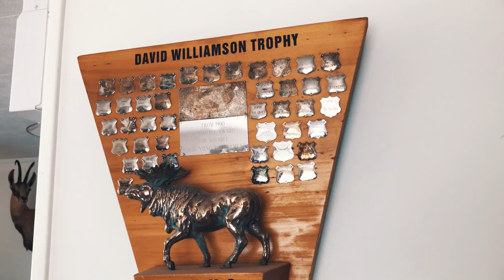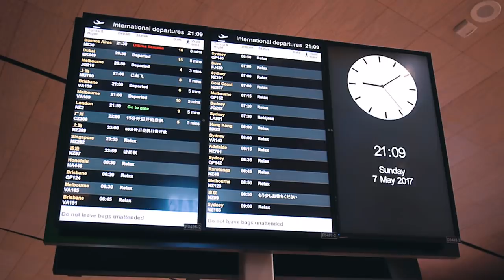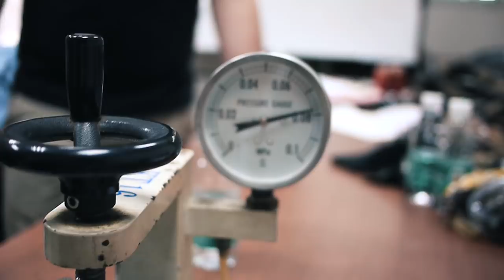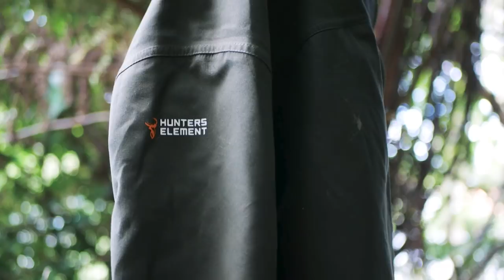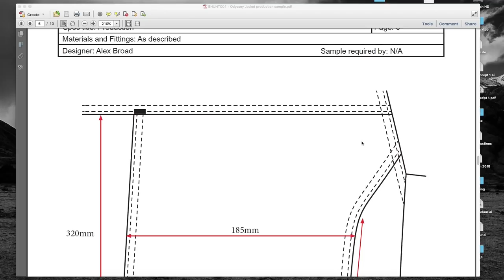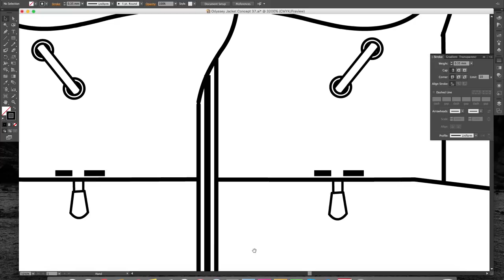PROJECT ODYSSEY | THE FILM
Project odyssey is the biggest, most extreme design and development project ever undertaken to produce the ultimate hunting jacket.

We threw all old ideas out the window, headed in to the mountains with Cody Weller and asked him to help us put together the perfect rain coat.Cody is a professional culler for doc in the brutal South Island during the week and a multiple record holding master bow hunter on the weekends. With well over 300 days a year spent hunting, he knows everything there is to know about thrashing gear in extreme places and getting close to game.

With 18 months of planning, design and multiple samples being tested, rejected and refined by Cody in the bush and on the tops, we finally arrived at the most durable, waterproof, breathable, tailored, quiet, light and feature-rich jacket on the market.

Title - "Energy"
Composer - Matthew John Torres / Morning Light Music

Title - "Dramatic and Inpsiring Cinematic"
Composer - Ben Dransfield / bdproductions